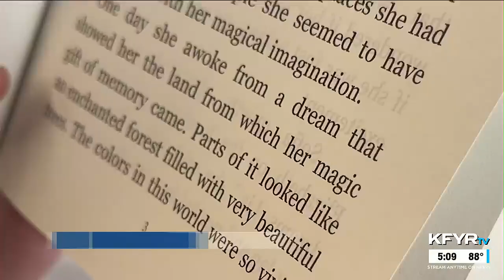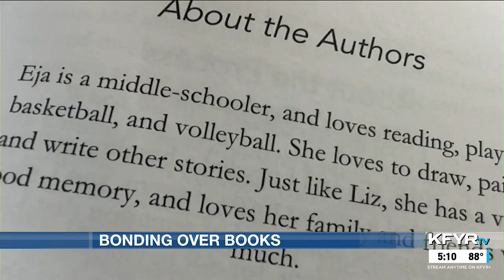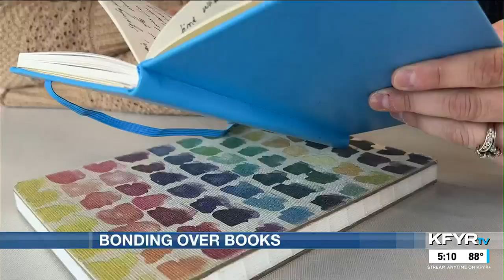Mandan mom, daughter publish novel